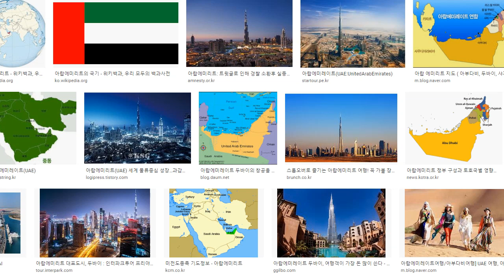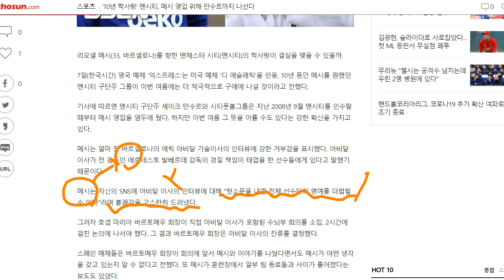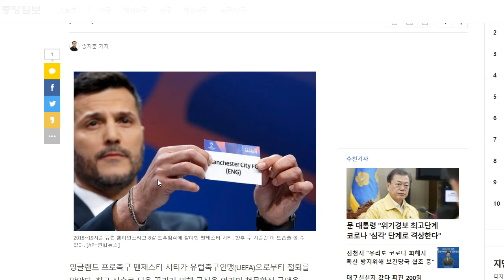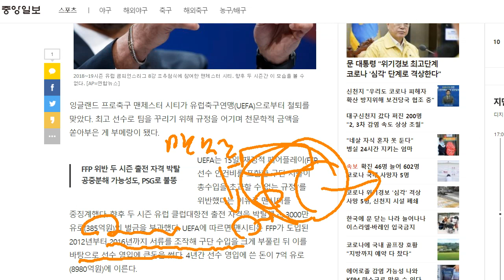에이치엘비, 지금 어디 있는지 아프지는 않은지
돈의 힘을 보여주겠어